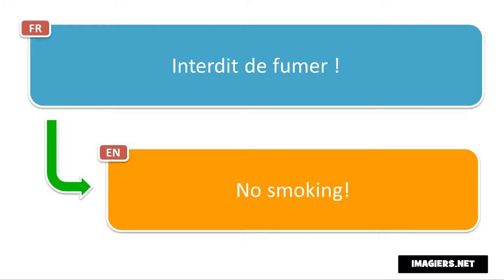Learn French phrases # Interdit de fumer !